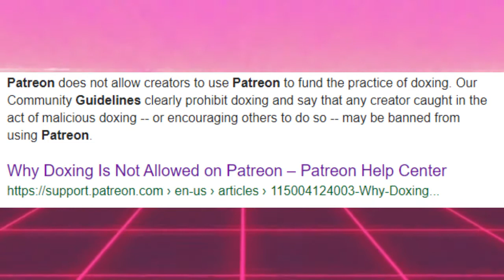Dear kombucha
A rant about elisions newest posts.
Please i hope noone ever ends up like omissions.